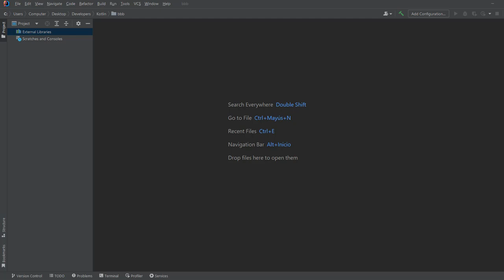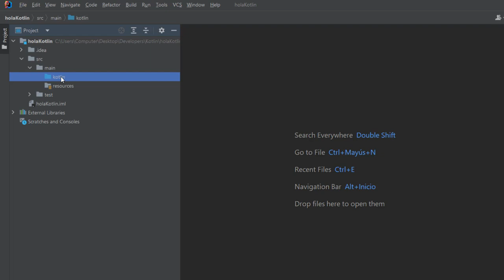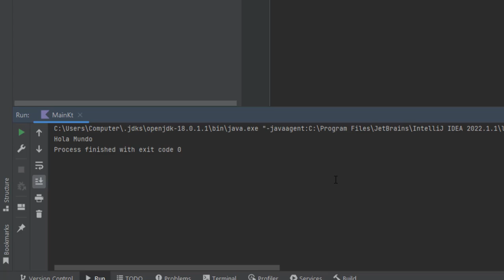Programación con Kotlin - Hola Mundo